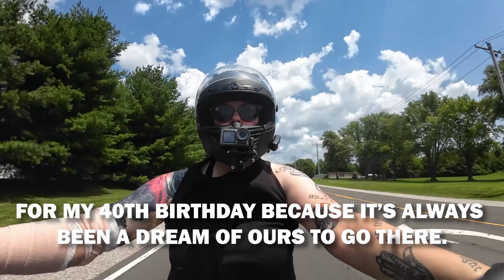Trying Out a New Camera Angle on my Harley-Davidson Heritage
Finally bought a second camera to try to make things more interesting.

Camera: Osmo Action